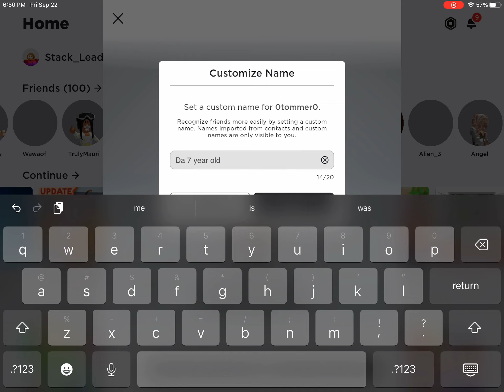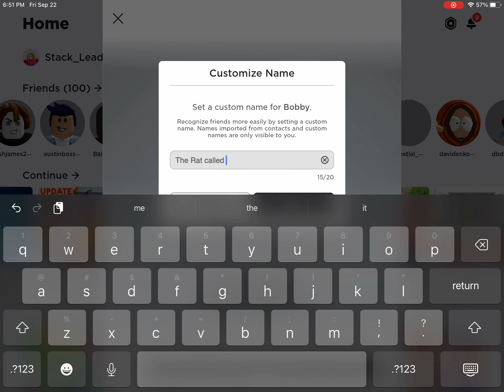Roblox update? [I’m lazy to edit]